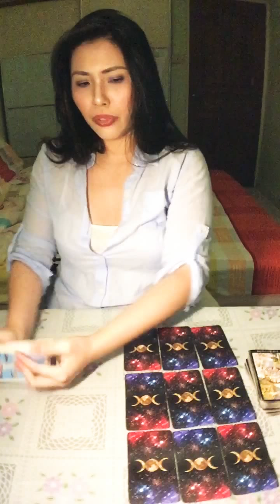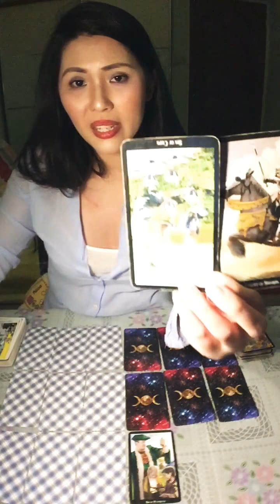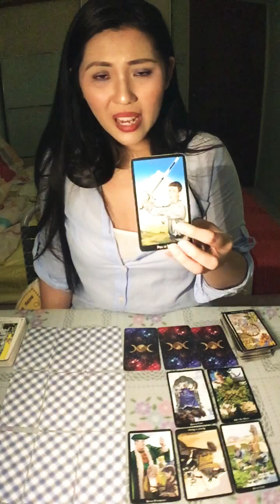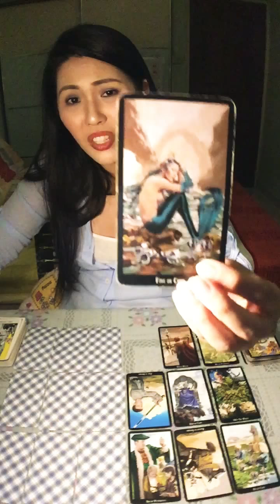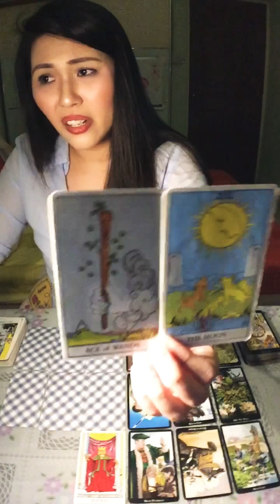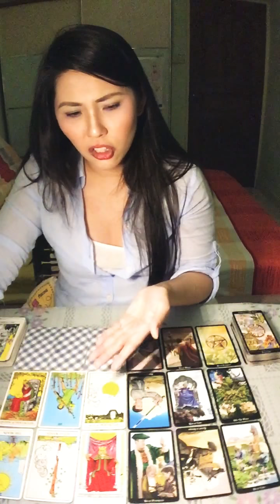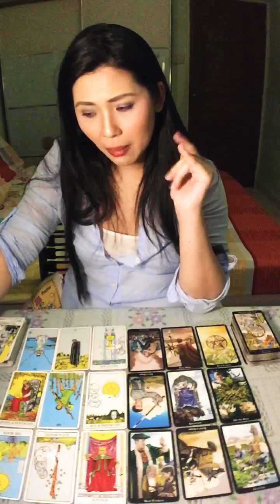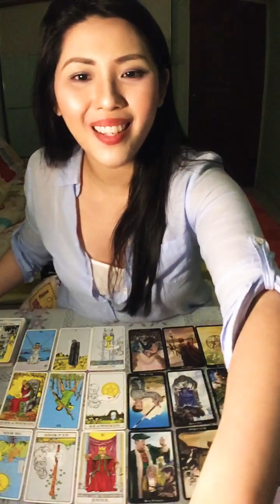Cancer | November 2018 | General & Love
Thank you to my viewers and supporting my channel and readings. As you come across this reading, I am offering some long reading sessions which is required to fit your need as you seek answers to your life.

Here are the various sessions:

1.

[Pre-recorded: Unlimited questions] Length is 2 hours or more @ USD 50 flat. Turnaround about 2 weeks as all my readings are long hours.

2.

[URGENT Pre-recorded: Unlimited questions] Time length is subjective due to urgency @ USD 80. Turnaround in 1 day or less. **You can ask me for detailed and elaborated readings which can take (2) hours or more if you like to listen in full.

3.

[LIVE: Unlimited Questions] Live is only possible on weekends. Schedule to connect over Whatsapp/Skype @ USD 80

4.

1-Year of Unlimited questions reading @ USD 200. Replies within a day.

Sincere love to all of you good souls.

Krystal is my name :D